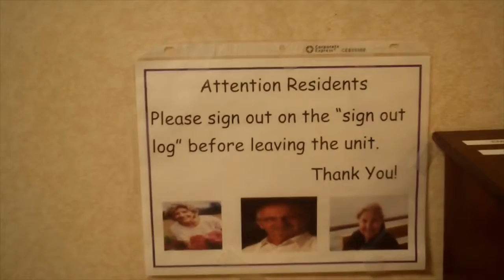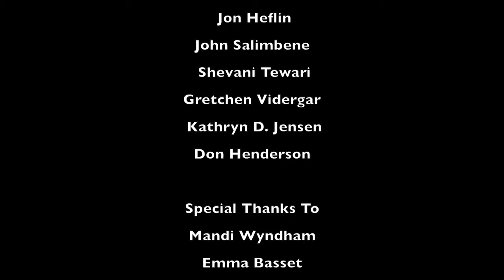Aging Someplace: Where the Elderly Live by Anna V.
In this story, Anna explores the living space options for Montgomery County's senior citizens.